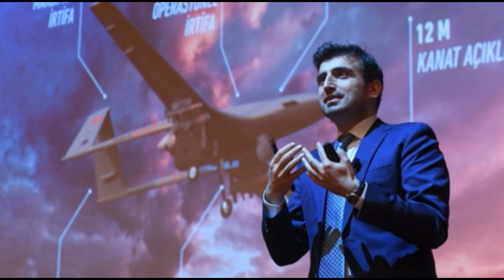SELÇUK BAYRAKTARI HAZMEDEMEDİ..SKANDAL AÇIKLMA YAPTI..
ABD'nin dünyaca ünlü üniversitesi Massachusetts Institute of Technology'de (MIT) görev yapan profesör Max Tegmark'tan Selçuk Bayraktar'la ilgili skandal bir çıkış geldi.

türkiye siyaset tarihi,
türkiye siyaset,